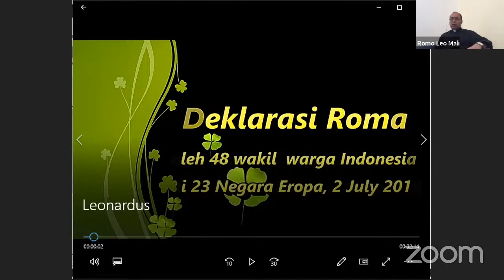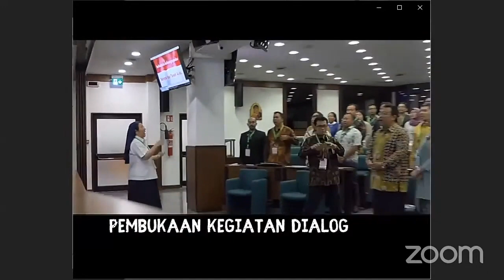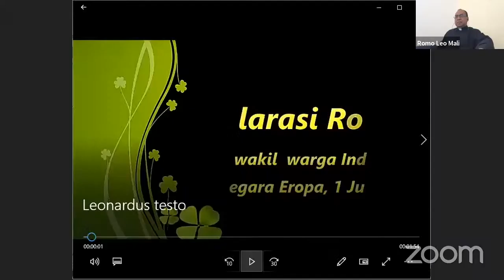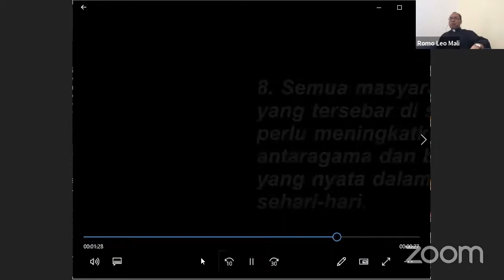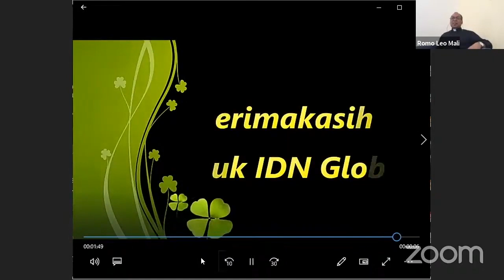DIALOG INTERFAITH & DOA BERSAMA DIASPORA INDONESIA SELURUH DUNIA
Dialog Interfaith dan Doa Bersama Diaspora Indonesia Seluruh Dunia dalam Rangka Hari Kebangkitan Nasional.

Pada sesi Dialog Interaktif Diaspora kali ini akan menghadirkan beberapa pembicara yang merupakan Pemuka-pemuka Agama Indonesia, baik itu yang berada di Luar Indonesia maupun yang berada di Tanah Air.

Dengan momentum Kebangkitan Nasional tahun ini, mari kita bangkitkan semangat spritual kita untuk tetap selalu percaya dan takwa kepada Tuhan Yang Maha Esa seberat apapun situasi yang kita lalui saat ini.

Pembicara:
- Imam Shamsi Ali (Imam of Jamaica Muslim Center - New York - USA)
- Father Leo Mali, Pr (Ketua Ikatan Rohaniawan-Rohaniwati, Vatican-Italia)
- Pendeta Gilbert Lumoindong (GBI Glow Fellowship, Jakarta, Indonesia)
- Dewa Made Sastrawan (Duta Besar RI untuk Zimbabwe, Harare, Zimbabwe)
- Bhikkhu Nyanapradipa (Kepala Vihara Buddhayana, Tomohon, Indonesia)

Moderator:
-  Sopantini Heyward (Vice Treasurer IDN Global - Diaspora Tasmania)